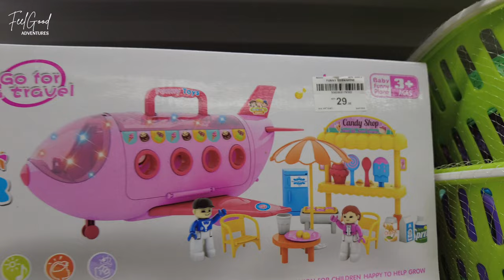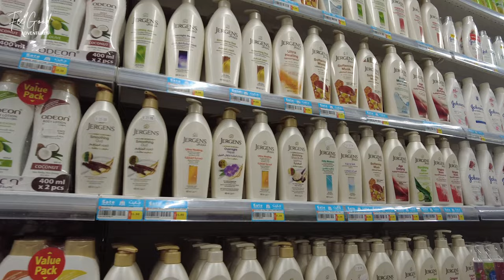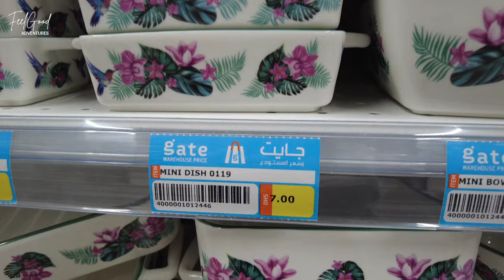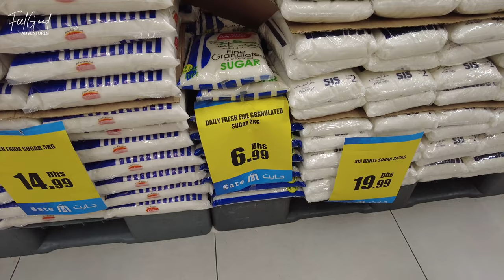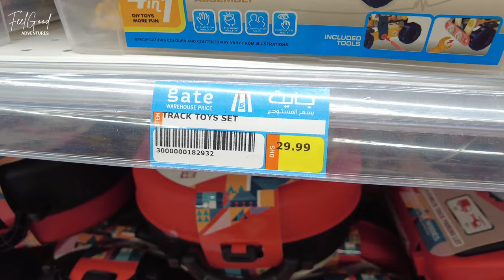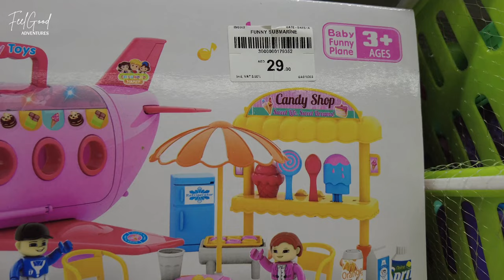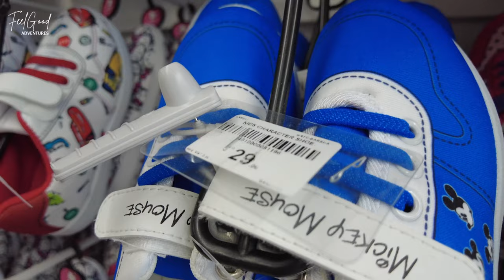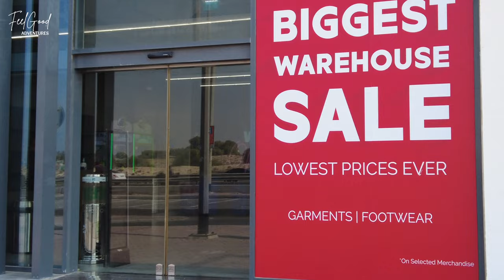[4K] CHEAP Shopping!! BIGGEST Discount Store in Dubai! Gate Warehouse Price UAE - Walking Tour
🛍 Dubai Shopping tour on a weekend cheap shopping at one of the biggest discount store in Dubai, UAE! Biggest warehouse sale!! Lowest Price Ever!!

Hi everyone! welcome back to another shopping tour video today we're at the biggest warehouse sale in Dubai!! Gate Warehouse Price UAE. Located at Hessa Street, Al Barsha 3. The entire business used to be operated under a trade name Al Kabayel group. In this video, we take you with us to GATE a Discount Retail Chain with outlets in Dubai, UAE that has different sections such as Households, Gifts & Toys, Electronic Accessories, Luggage Accessories, Health & Beauty, Footwear, Mobile Accessories, Home Appliances, Men’s Garments, Ladies Garments, and Kids Garments and much more. This is one of the cheapest shopping store in Dubai and they do always have a special offers like special prices for household and cooking utensils etc.

Best in Dubai shopping on budget this is one of the place to check it out with products ranges such as house hold, beverages, biscuits & snacks, breads & bakery, breakfast & dairy, electronics, frozen foods, fruits & vegetables, garments, grocery & staples and much more.

Shops in Dubai discount stores like Day to Day, 1 to 10 centre, Al Kabayel and more.

▶️ For more shopping tour videos! You Might Also Like 🛍

We appreciate each and every one of you, thank you so much for your support! We hope you enjoy today's video.

Want to show your support? If you enjoy watching our videos and would like to buy us a coffee.

🎥 Vlogging gear we use on Amazon

FeelGood everyday